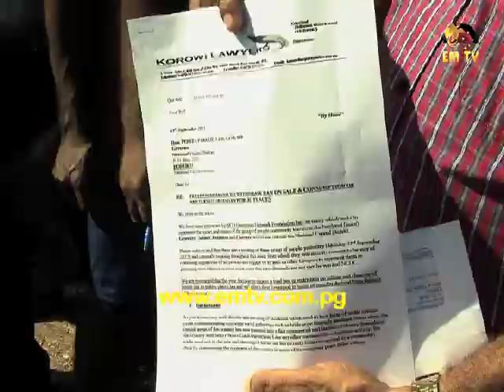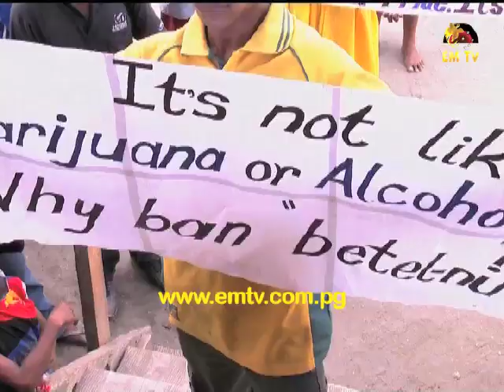Buai Ban Alternative